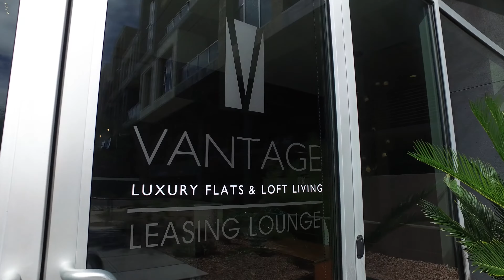Vantage Luxury Lofts